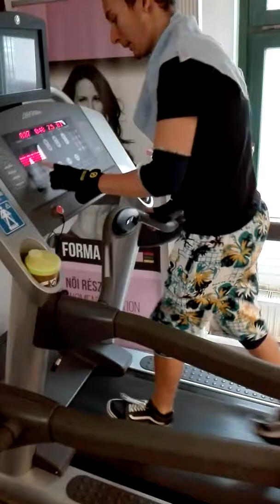TL CSAPAT-Edzős video, folytatása